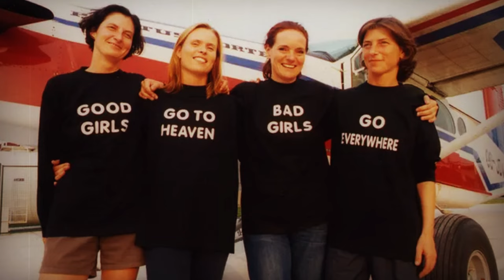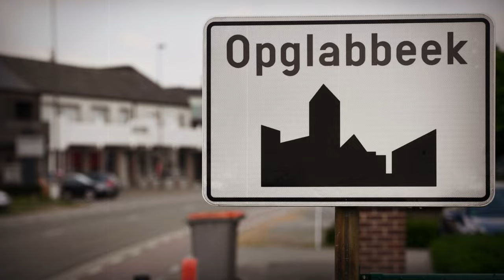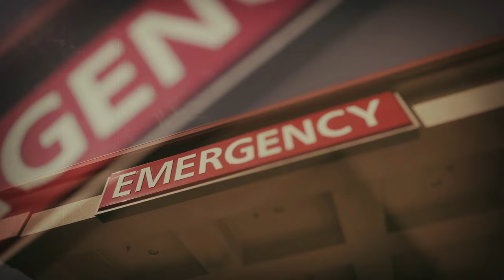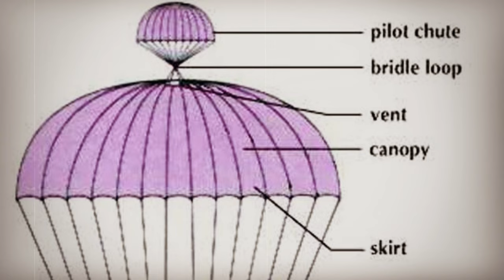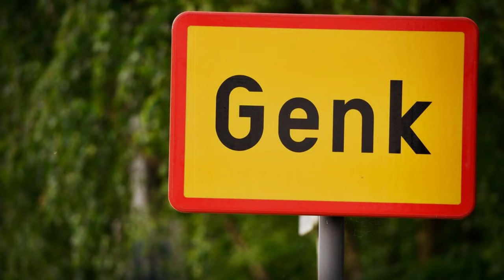The Parachute Love Triangle Murder | The Twisted Case Of Els Van Doren | True Crime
Despite being a highly skilled and experienced skydiver with numerous successful jumps, this particular instance led to an unfortunate end that nobody expected, with both her main and backup parachutes malfunctioning. Initially deemed an accident, a lingering suspicion persisted, prompting a more thorough investigation that shed light to the dark secrets in Van Doren's life and uncovered a shocking revelation, this was not any other skydiving venture that had gone wrong, this was actually a murder case, and was dubbed by the media as "The Parachute Murder." This, is the twisted case, of Els Van Doren.